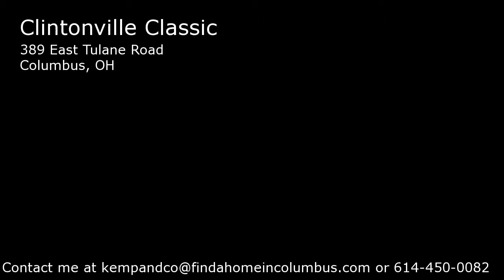389 East Tulane Road, Columbus, OH Presented by Brian Kemp.